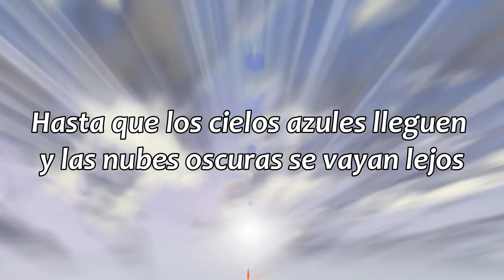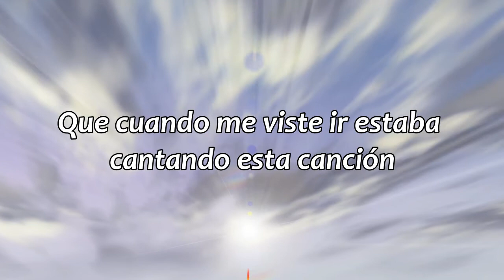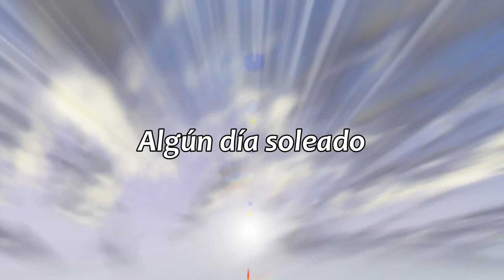We’ll Meet Again - She & Him // sub. español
Si encuentras algun error, no dudes en decirme :)